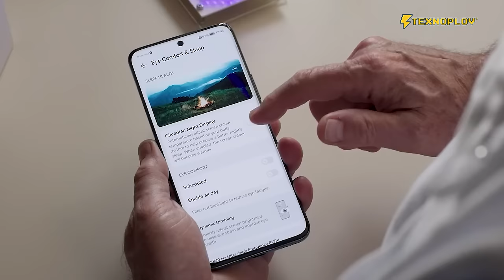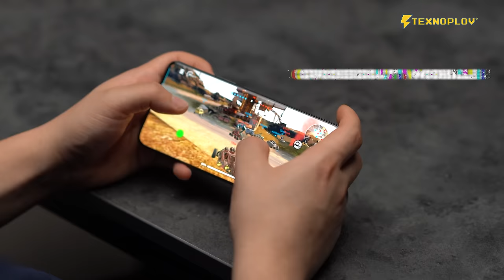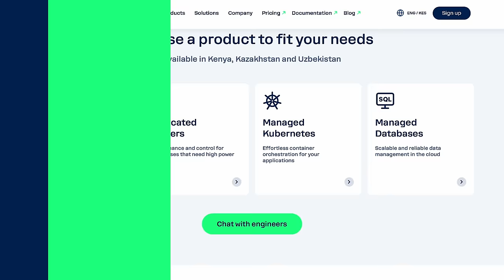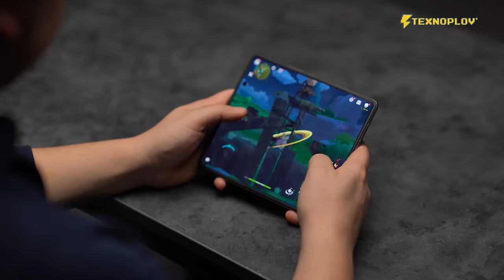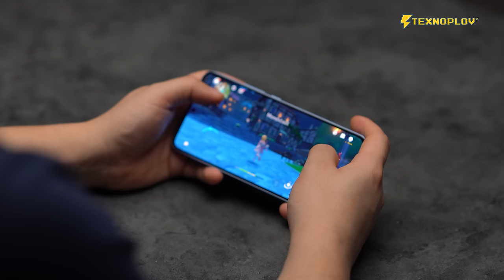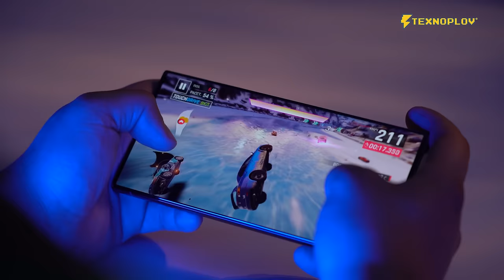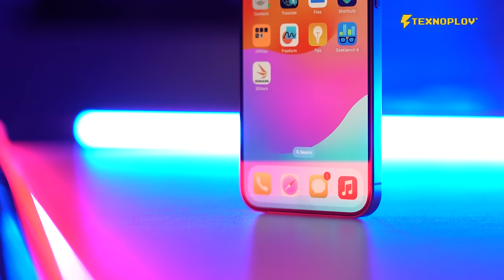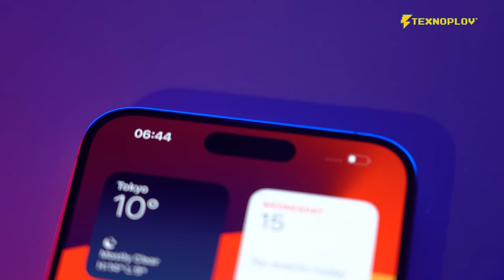TOP-5 qimmat telefonlar 2023 [Texnoplov]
Reklama bo'yicha:
00:00 - Kirish
00:30 - Honor 90
06:10 - Servercore
08:30 - Tecno Phantom V Fold
14:43 - Qanday qilib sotib olish mumkin?
15:38 - Xiaomi 13 T Pro
19:41 - Samsung S 23 Ultra
28:03 - I Phone 15 Pro Max
35:10 - Texnoplov kelajakda qanday bo'ladi?
38:44 - Backstage